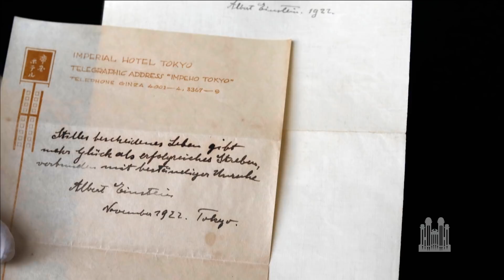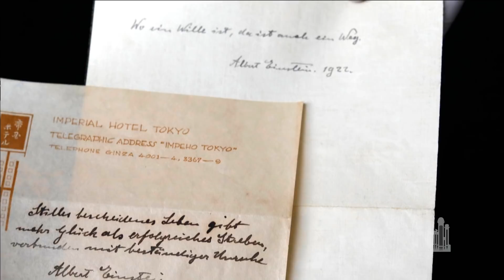A Calm and Modest Life - The Spoken Word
In November 1922, Albert Einstein was on his way to Japan to give a lecture when he was told that he had been awarded the Nobel Prize in physics. People in Japan were already eager to meet the famous physicist, and this news only intensified the excitement. Einstein was somewhat overwhelmed by all the publicity, so when he arrived in Japan he secluded himself in his hotel room to write down his thoughts and feelings.

Just then, a messenger arrived with a delivery. Einstein wanted to give him a tip, but he either didn’t have small change or the messenger would not accept money. So Einstein instead scribbled out two short notes and handed them to the messenger. “A calm and modest life brings more happiness than the pursuit of success combined with constant restlessness,” read one. And the other: “Where there’s a will, there’s a way.”

Reportedly, Einstein said to the messenger, “Someday these notes will be worth more than spare change.”

And indeed they are. Those autographed notes recently sold at an auction for nearly two million dollars. But the true value of Einstein’s simple wisdom, scratched on hotel stationery, can’t be counted in dollars.

Today the temptation is as strong as ever to seek happiness in a restless pursuit of success. And yet the faster we run, the more likely we are to run right past what we’re seeking. We need time to reflect and ponder, to slow down and think, to enjoy the people around us—moments of calmness, of contentment, of peace—to make sure we are on the right track.

It’s not always easy to find such moments. But as Einstein wrote on that other priceless piece of paper, “Where there’s a will, there’s a way.” It might take great strength of will, but we can slow down and be purposeful about how we’re spending our time. It’s never too late to change course, refocus our priorities, and be more thoughtful about the purpose of our lives.

Yes, those bits of wisdom are worth much more than spare change. The great genius was on to something—something profound and powerful. Today might be a good time to consider Einstein’s advice from long ago.

Episode 4615. Aired February 25, 2018.